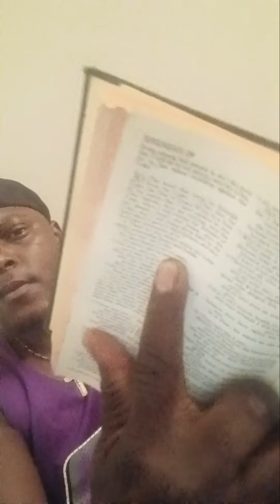holy spirit speak Amen